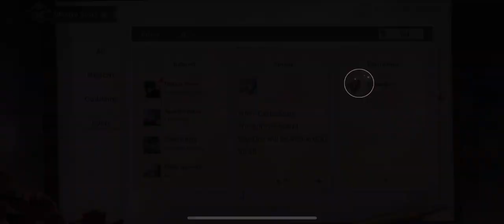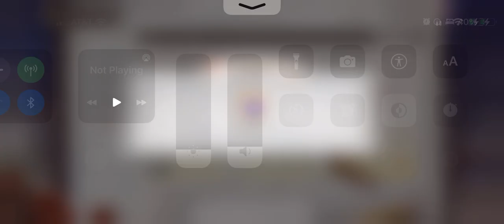【Lovebrush Chronicles】Lars SSR 「Eden Swing」JP Voiceover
**MAJOR EDEN SPOILER WARNING. PROCEED AT YOUR OWN RISK**

Special thanks to Ameena for the recording!

Japanese voiceover version of Lars' SSR story "Eden Swing" from Lovebrush Chronicles.